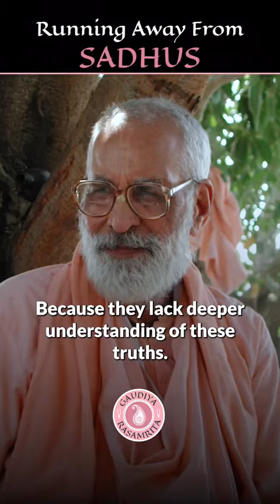January 20, 2022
Video from BV Radhanti Swami Maharaj